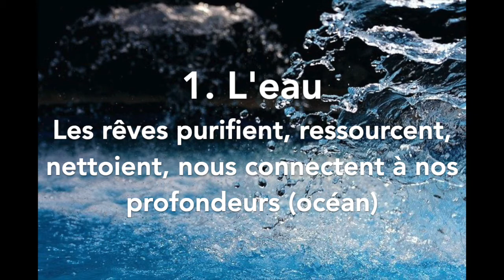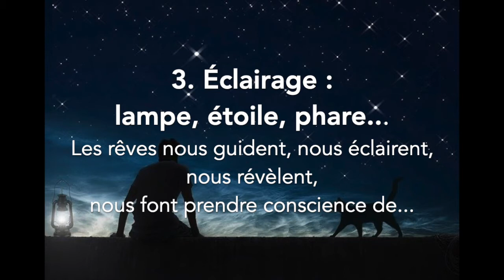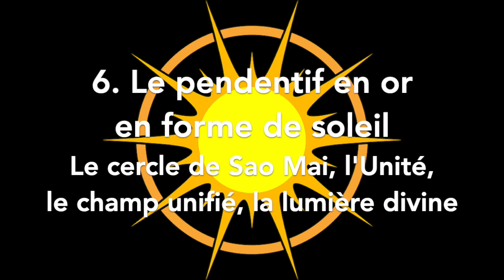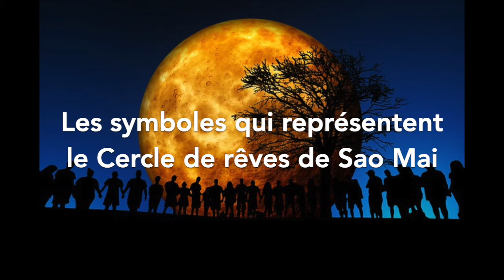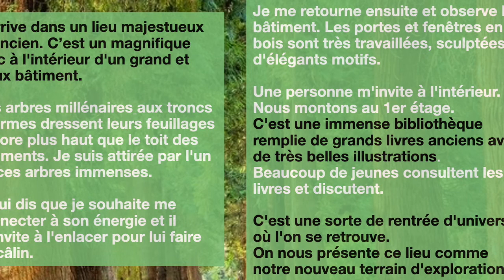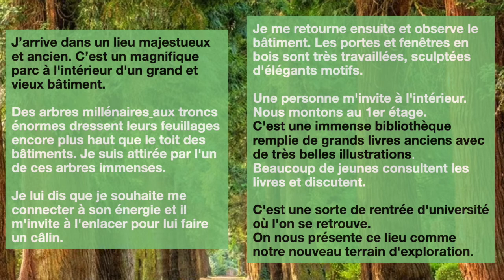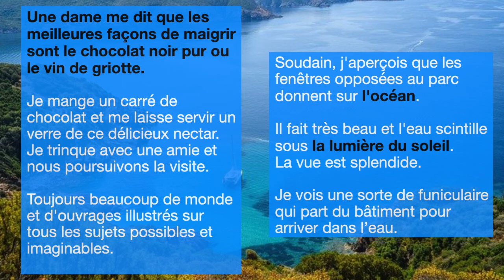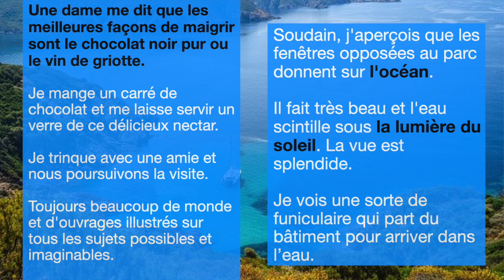POURQUOI LES RÊVES SONT UN TRÉSOR?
A QUOI SERVENT LES RÊVES SELON LES RÊVES ?
21 rêves ont répondu à cette question !
Je vous présente ici un extrait de l’atelier mensuel de mon cours en ligne dans lequel j'ai présenté le bilan de cette expérience onirique collective (c'était le 3 octobre 2021, sa durée était de 1h50).

Chaque mois, le Cercle de Sao Mai, composé d'élèves interprètes de ma formation "La voie des rêves" rêve pour la collectivité. (Voir ma expérience expérience onirique collective en vidéo « Rêvons ensemble au temps de la COVID ».

Dans cet extrait de 30’, vous trouverez :
- les 10 symboles qui parlent des rêves... dans vos rêves
- l’interprétation détaillée d’un magnifique rêve… sur les rêves.

00:00 Bande annonce
00:14 Présentation de la question
00:45 Présentation du Cercle de Sao Mai
01:42 Conseils pour poser la question
02:08 Les 10 symboles qui parlent des rêves dans les rêves
09:37 Les symboles qui évoquent le Cercle de Sao Mai
11:03 Interprétation d'un rêve : "un lieu magnifique"
29:44 Au-revoir

——— 💫 LE PROGRAMME REV'OLUTION 💫
Pour vous connaître en profondeur et agir en accord avec votre vraie nature
le programme d'accompagnement par les rêves "Rev'olution"

📔MES PARUTIONS 📔

11 parutions, dont trois sur les rêves
✒︎ 50 exercices pour interpréter vos rêves, éditions Eyrolles
✒︎ Interprétez vos rêves, éditions Hachette
✒︎ Mon cahier rêves, éditions Solar

🌟À PROPOS 🌟 -

Les rêves sont ma passion, ma vocation, et le coeur de mon métier. Coach thérapeute onirique, j’ai interprété des milliers de rêve depuis plus 20 ans, écrit des livres sur ce domaine, et j'accompagne en thérapie et en coaching, à partir des rêves. Je guide aussi dans des voyages multidimensionnels en état de rêve éveillé. J'enseigne le langage des rêves, car les rêves sont le moyen le plus direct et le plus efficace pour éveiller nos consciences et créer nos vies en accord avec votre nature profonde.

PHOTOS ET FILMS : Pixabay